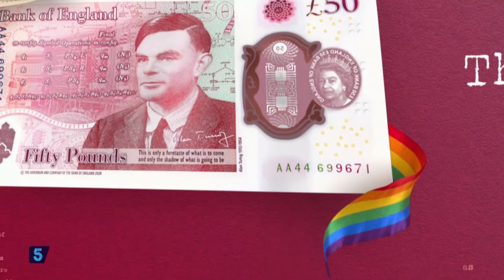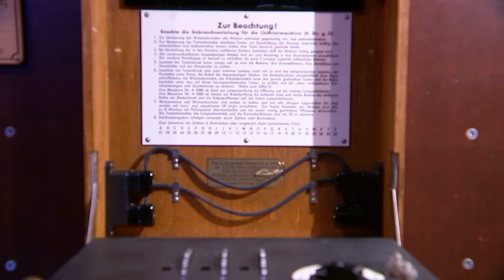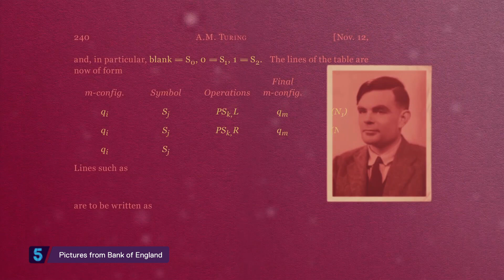New Alan Turing £50 note design unveiled | 5 News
► You cannot put a price on the contribution that Alan Turing made to our lives but you can now see him on the new £50 note. Turing of course pioneered the computer technology we all take for granted and helped crack enemy codes during the war. Ultimately though he was persecuted - for his sexuality. So, there has been a warm welcome for this new way to honour him,

► Property developers forced to rebuild London pub after illegally demolishing it to build flats